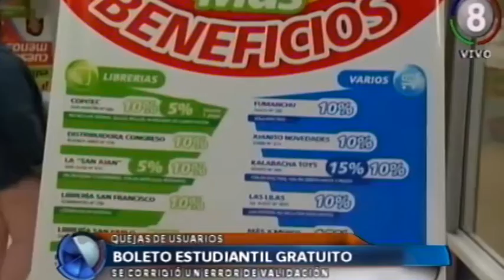Boleto estudiantil gratuito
Se corrigió un error de validación
Ante una serie de quejas de usuarios, desde la municipalidad capitalina informaron que se corrigió un error de validación de las tarjetas del boleto estudiantil gratuito y ya se puede abonar el pasaje con normalidad.